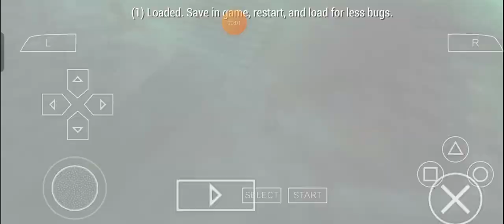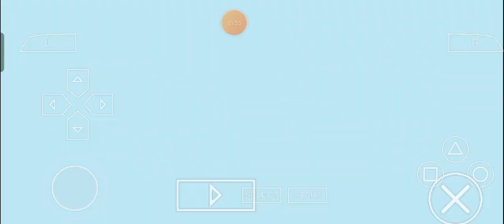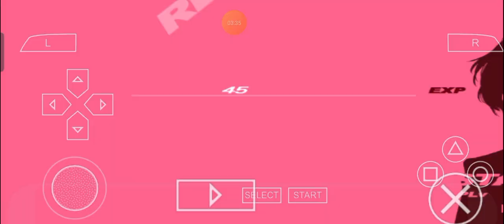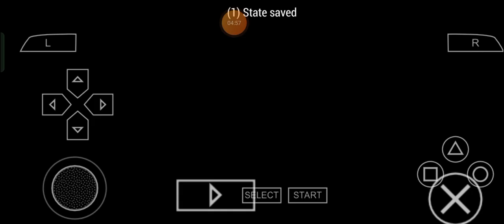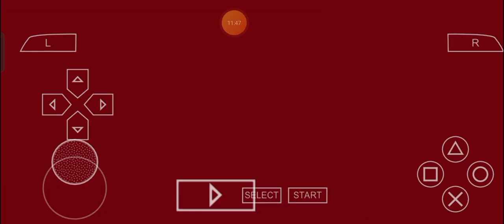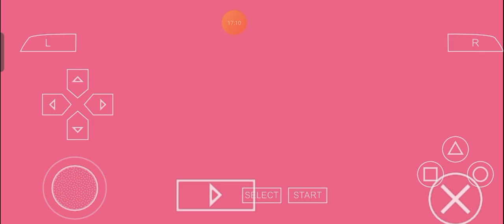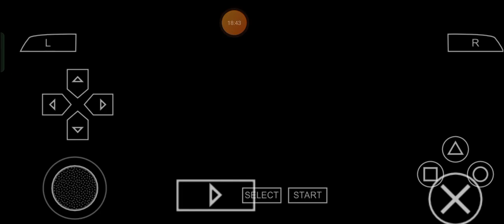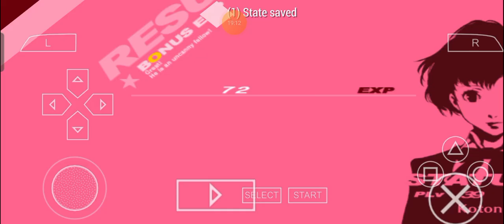Savage Terminator Kotone: Max Plays Persona 3 Portable (2.0) - Episode 68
For one of my very own precisely personal, perfectly precise, preciously perfected, pleasantly polished, prettily pleasant, playfully pleasing, pleasingly playful and personally pretty friends who are fans of the PersonaSeries, allow Me to share this little thing, right over here and so, let's get ready for the next savage rumbling, once again as usual, Ladies and Gentlemen and welp, enjoy the supremely stellar, stylishly shiny, sweetly stylishly and spectacularly special show. ;)